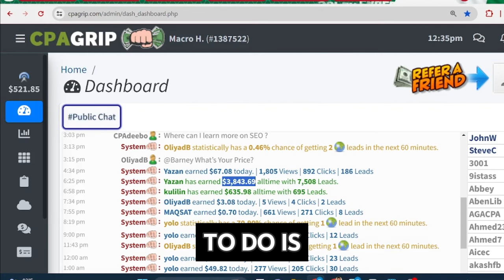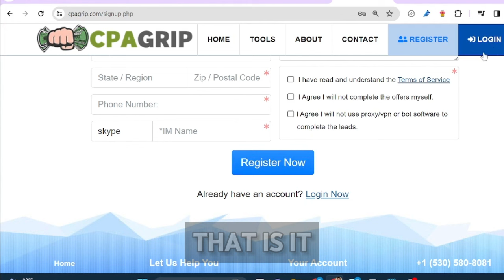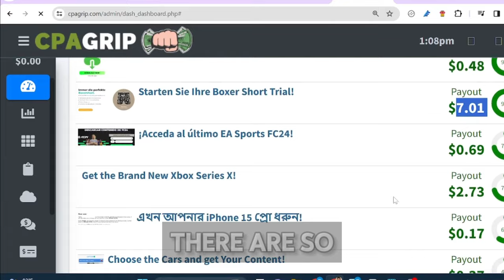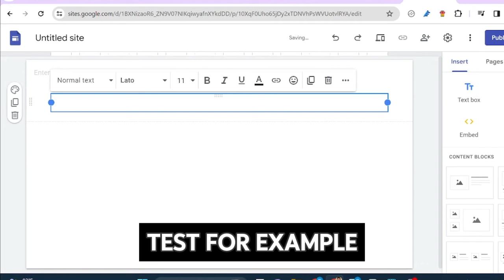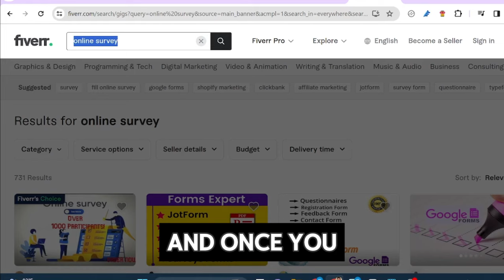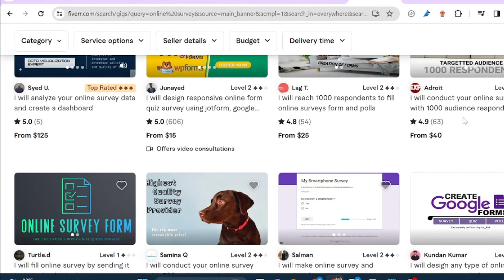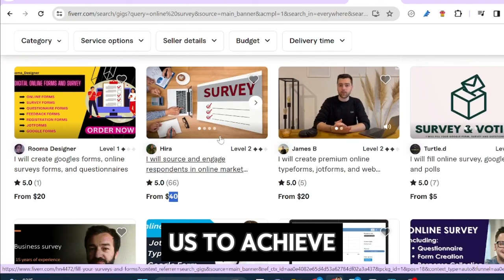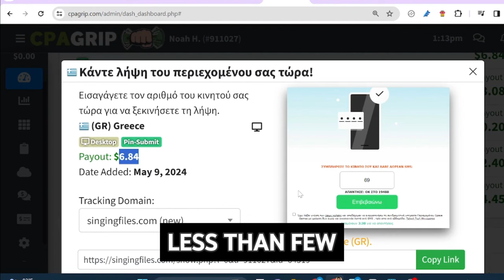How To Make US$140 Daily, No Self Clicking In CPAgrip (Free Traffic Method)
How To Make $140 Daily, No Self Clicking In CPAgrip (Free Traffic Method)

Chapters  -
00:00 - Start making cool money with CPA grip
01:34 - Drop comments for 500 dollar giveaway
02:24 - Create CPA Grip account, start accumulating money
03:48 - Top performing offers 6, 8, 4
04:25 - 7 online payment with no setup required
05:09 - Copy and paste offer link, create landing page
05:52 - Setting up landing page with test elements
06:31 - Add and apply offers in landing page
07:59 - Copy and paste offers, publish landing page
08:36 - Remagic of green money using Fiverr
09:22 - Not interested in 25 online form
09:45 - Online survey analytics for 25
10:04 - Affordable, responsive online survey offers
10:36 - 5 CPA offer for amazing responses
11:19 - Online forms, surveys, and marketing services
12:12 - Basic, premium survey participants delivered within one day
12:42 - Online survey 10 questions, 20 for 100 vetted individuals
13:23 - Responding to comments, giveaway, upcoming CPA training
13:53 - WhatsApp Connecting with friends in seconds

IGNORE THESE:
Automated CPA Profits,
Self-Clicking CPA Offers,
CPA Autopilot 2024,
Click-and-Earn CPA,
Effortless CPA Income,
CPA Auto-Clicker 2024,
Hands-Free CPA Profits,
Self-Generating CPA Leads,
CPA Click-and-Earn 2024,
Autopilot CPA Marketing,
CPA Self-Clicking Campaigns,
Easy CPA Earnings,
CPA Autopilot Profits,
Self-Clicking CPA Arbitrage,
CPA Auto-Pilot 2024,
Click-and-Get-Paid CPA,
CPA Self-Clicking 2.0,
Automated CPA Commissions,
Self-Clicking CPA Machine,
CPA Autopilot Income 2024,
Effortless CPA Success,
CPA Self-Clicking Formula,
Autopilot CPA Wealth,
CPA Click-and-Profit 2024,
Self-Generating CPA Income,
CPA Auto-Click Profits,
Hands-Free CPA Wealth,
CPA Self-Clicking Pro,
Autopilot CPA Marketing 2024,
CPA Self-Clicking Mastery,
Easy CPA Profits 2024,
CPA Autopilot 2.0,
Self-Clicking CPA Dominance,
CPA Auto-Pilot Pro,
Click-and-Earn 2024,
CPA Self-Clicking Secrets,
Autopilot CPA Success,
CPA Self-Clicking 2024 Pro,
Automated CPA Profits 2024,
Self-Clicking CPA Formula,
CPA Autopilot Income,
CPA Click-and-Profit,
Self-Generating CPA Leads 2024,
CPA Auto-Clicker Pro,
Hands-Free CPA Profits 2024,
CPA Self-Clicking Arbitrage,
Autopilot CPA Marketing Pro,
CPA Self-Clicking Campaigns 2024,
Easy CPA Earnings 2024,
CPA Autopilot Profits 2024,
Self-Clicking CPA Machine 2024,
Automated CPA Commissions 2024
CPA Self-Clicking 2.0 Pro,
Effortless CPA Income 2024,
CPA Autopilot Wealth 2024,
CPA Click-and-Profit Pro,
Self-Generating CPA Income 2024,
CPA Auto-Click Profits 2024,
Hands-Free CPA Wealth 2024,
CPA Self-Clicking Pro 2024,
Autopilot CPA Marketing 2.0,
CPA Self-Clicking Mastery 2024,
Easy CPA Profits Pro,